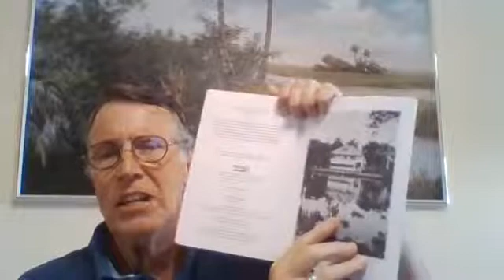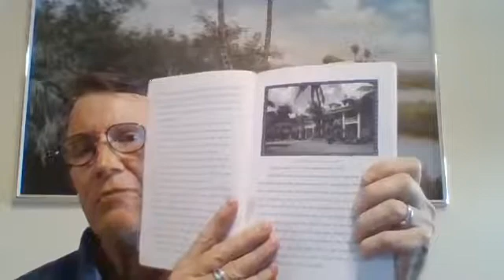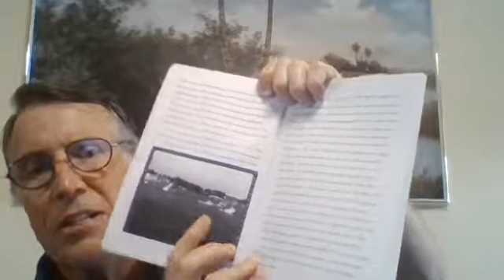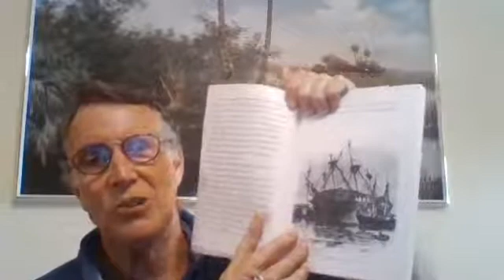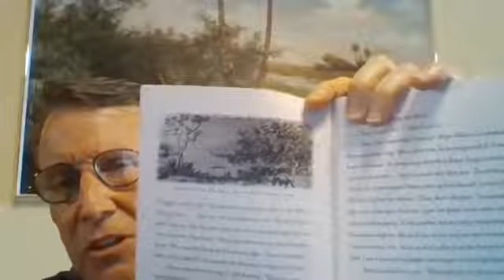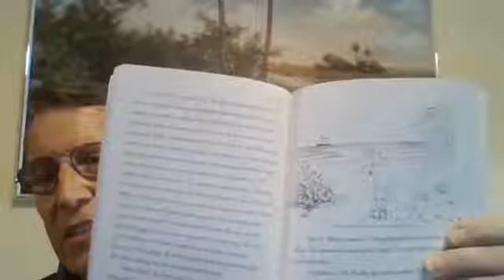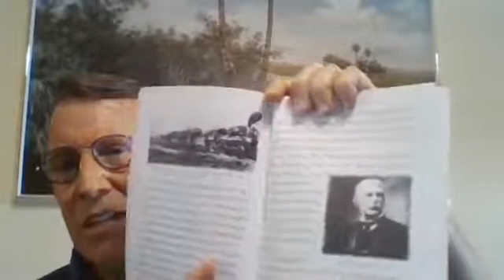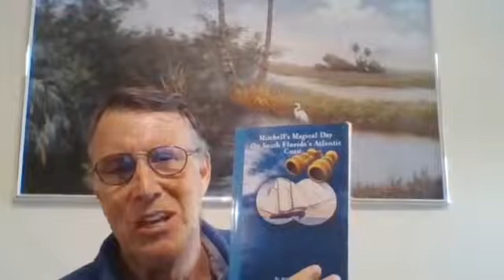Mitchell's Magical Day on The New River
Author Bill Sydnor reads from his book, Mitchell's Magical Day on the New River, a tale of historical fiction set in south Florida. Audience: Intermediate readers, grades 3-5.